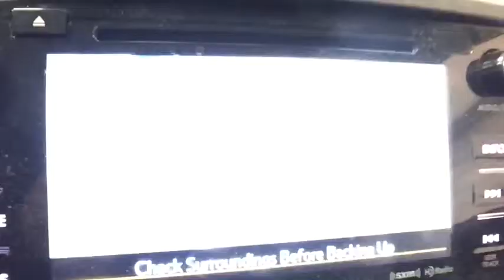2016 Subaru Forester Troy, Colonie, Glenville, Clifton Park, Saratoga Springs, NY U67840A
Dark Gray Metallic Used 2016 Subaru Forester available in Troy, New York at Carbone Subaru of Troy. Servicing the Colonie, Glenville, Clifton Park, Saratoga Springs, NY area.

Some of our Pre-Owned vehicles may be subject to unrepaired safety recalls. Check for a vehicle s unrepaired recalls by VIN CAMERA, ALL WHEEL DRIVE, HEATED FRONT SEATS, BLUETOOTH, MOONROOF, MP3 Player, KEYLESS ENTRY, 32 MPG Highway, SAT RADIO, ALLOY WHEELS.